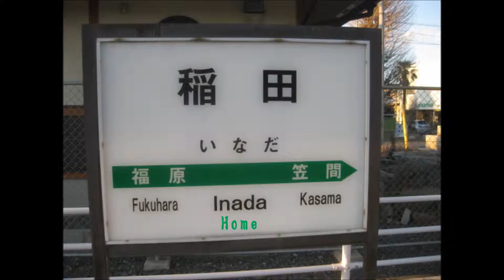稲田駅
稲田駅#02
茨城/笠間市,稲田にある水戸線の駅です
かつては石材の積み出しで栄えました。
石材を積み出すために、駅北側に稲田人車軌道が敷設されていた。

1898.12に竣工した駅舎が残っていたが、老朽化により建て替えられました。
2012.10月に着工し、地元の稲田石を使った木造平屋建て49.6m2 の駅舎が建設され,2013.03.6に供用開始されました